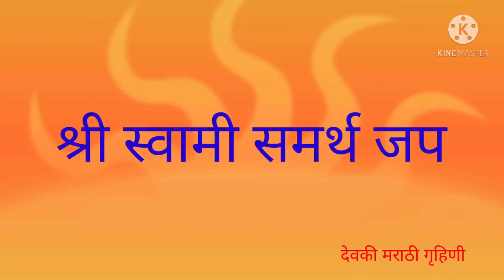श्री स्वामी समर्थ जप || जय जय स्वामी समर्थ || Shree Swami Samarth Jay Jay Swami Samarth Jaap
Shree Swami Samarth || श्री गुरु दत्तात्रेय ||

|| Dattguru Status  श्री गुरुदेव दत्त । Shree Swami samarth status
श्री स्वामी समर्थ स्टेटस
श्री स्वामी समर्थ संदेश
श्री गुरुदेव दत्त
Shree Swami samarth status

Shree Gurudev datta
Shree Sai Baba